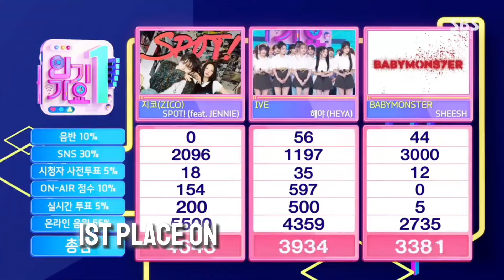YG Entertainment is opening new Doors for BLACKPINK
YG Entertainment is opening new digital doors for BLACKPINK

On may 19 for jisoo they send  food truck support from 4seasons, odd and chuarethewan

Also let’s Congratulations Jennie  and ZICO "SPOT!" for winning 1st Place on SBS INKIGAYO
 Sorry to say guy there is not much more news about blackpink we all know that blackpink members are busy at there own solo activities

(Blinks I need your support )
My content is Uploading blackpink news and know more about blackpink